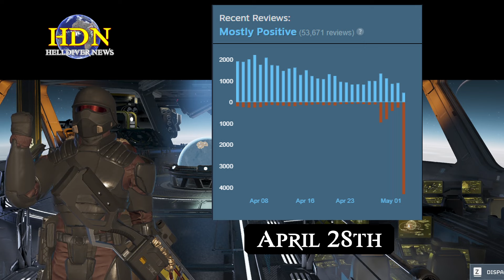The Story Of Helldivers 2 | April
This analysis covers the events of Helldivers 2 that surround the Major Order. We begin with the Annihilation of the Automaton Vanguard, The Reclamation of Cyberstan, The Fall of the Menkent Line, and end with the Failure of the Terminid Control System (TCS). All of this information has been gathered through this channels gameplay and reporting on daily events since this channel started on March 19th.

Approximately 2.5TB of gameplay footage has been recorded thus far to capture the fleeting moments of this live service game and report to the world the Truth of Freedom & Liberty.

Through this analysis you can witness the peak of Helldivers 2 with over 360,000 players on Durgen at once, to the 90,000 average player count we see at the end of April.

This channel does it's best to remain impartial, despite possible personal feelings around the game, to provide a place for the community to discuss openly with the principles of freedom and cooperation.

We thank you for your time and your dedication to the continued hopes for Helldivers 2 and wish, like all of you, that the Arc of Helldivers 2 will return to its peak and higher.

Until then, Follow Helldiver News, and learn what Joel has in store for Super Earth's Galaxy.

0:00 Intro
0:25 Operation Swift Disassembly
0:36 Phase 1 - Liberate Troost
0:56 Phase 2 Failed - Liberate Tibit
2:39 Phase 3 - Hold the Line
3:05 New Automatons - Gunships & Factory Striders
4:20 Super Earth's Most Important Defense - Vandalon IV
5:22 Phase 4 - Annihilate The Automatons
7:04 Return To The Terminid Front
8:00 The Reclamation
9:47 The Menkent Line Orbital Defense System
10:35 The Wave of Automatons on Marfark
11:02 Cull 2 Billion Terminids
11:48 The Coordinated Storm, Fall of the Menkent Line, and Defense of 10 Planets
12:42 RL-77 Airburst Rocket Launcher or MD-17 Anti-Tank Mines?
14:01 Traitors?
14:26 The Rapid Decline of Helldivers 2 Public Image
15:17 The Fall of the Terminid Control System
15:49 April Summary
16:05 Outro

- SOCIALS